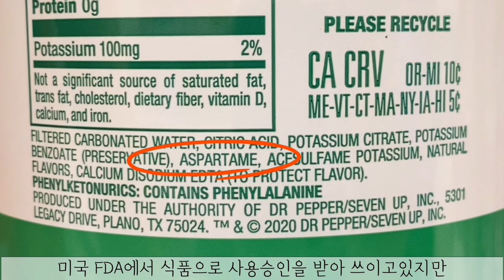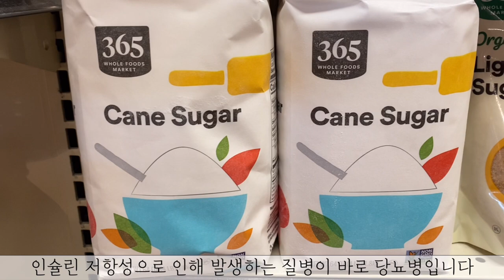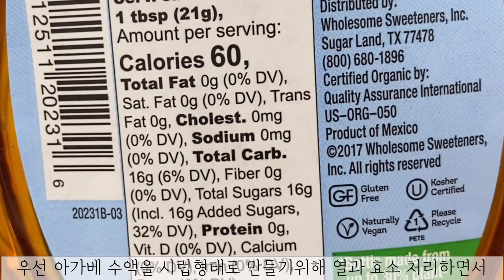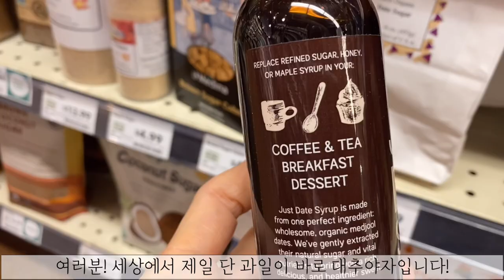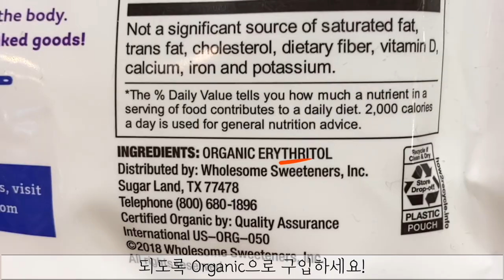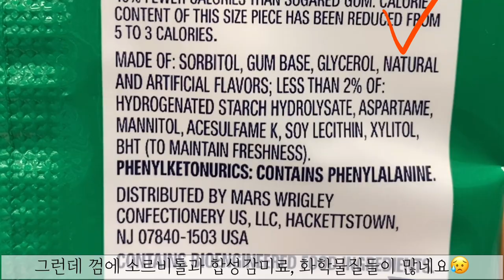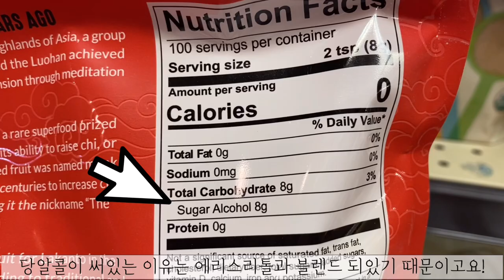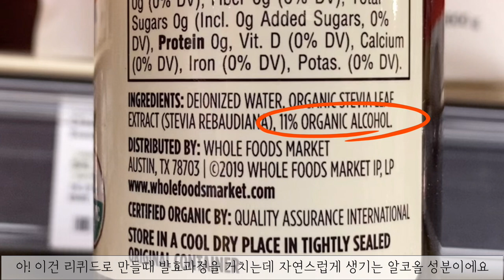[필수시청] 설탕과 대체감미료 논란 여기서 종결합니다 | 당뇨환자 키토인 다이어터 유지어터 설탕고민 끝 | 피해야할 성분과 추천제품 다알려드림 Alternative to SUGAR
# 아가베 시럽이 설탕보다 더 나쁘다고?

# 고과당 옥수수시럽 (High Fructose Corn Syrup)이 얼마나 나쁘냐면요..

# 과당은 절대 피하세요! (장항준 내과 TV)

# Monk Fruit Extract 추천제품